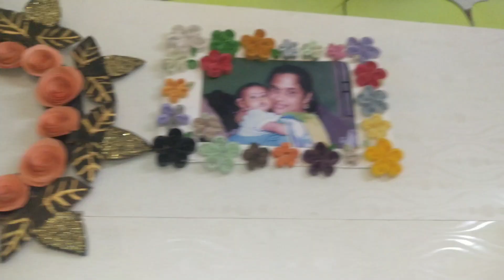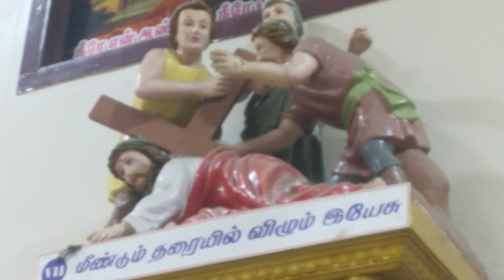Art.... My Christmas Vlog... எங்க வீட்டு கிறிஸ்துமஸ் கொண்டாட்டம்.... 🎄⛄💜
art my home Christmas celebrations. Christmas vlog